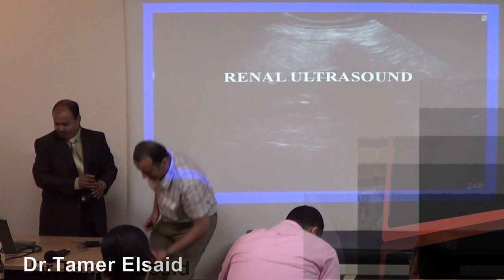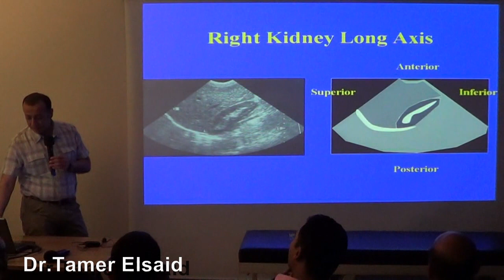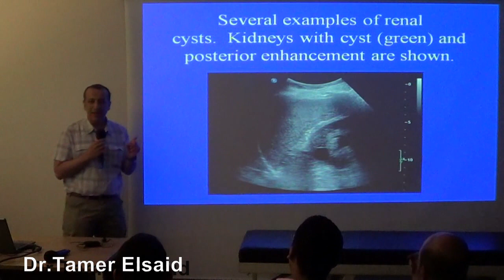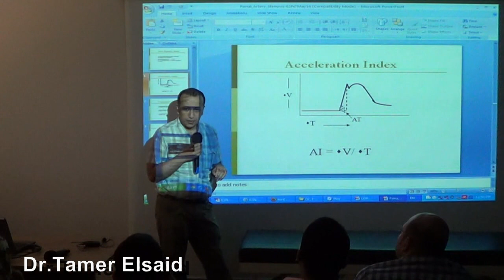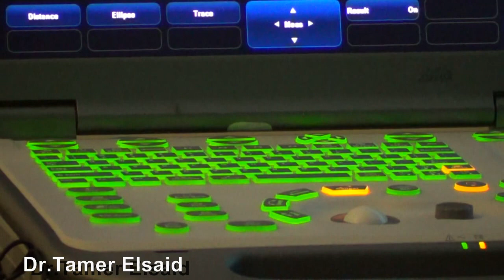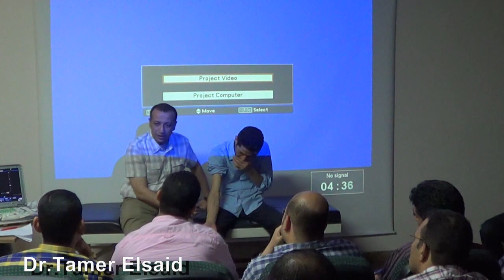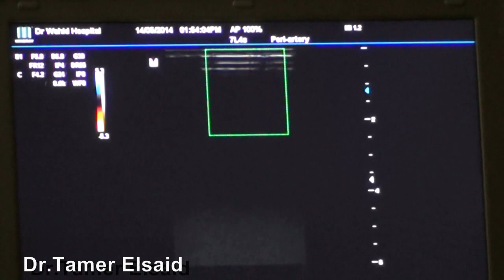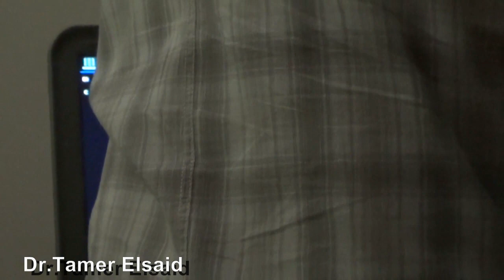ESNT-CNE May 2014. US and Examination of kidney and AVF. Dr.Tamer Elsaid